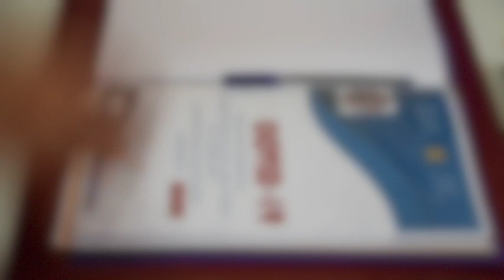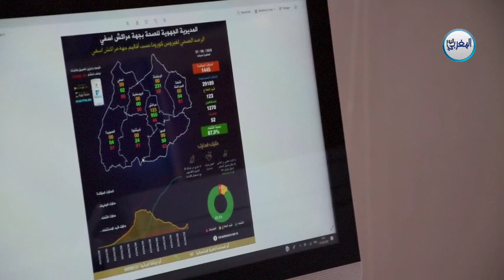مندوبة وزارة الصحة بجهة مراكش آسفي... تكشف كل المعطيات عن الحالة الوبائية وتفاصيل أخرى عن البؤر